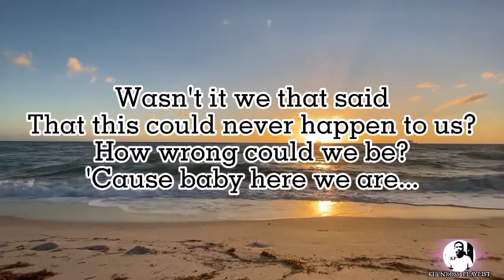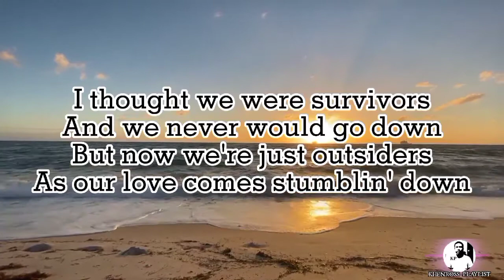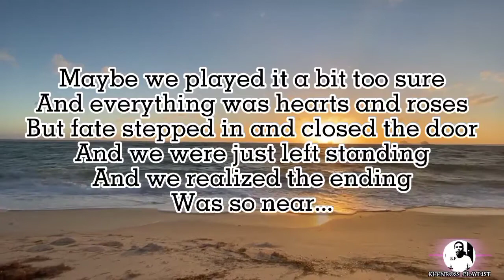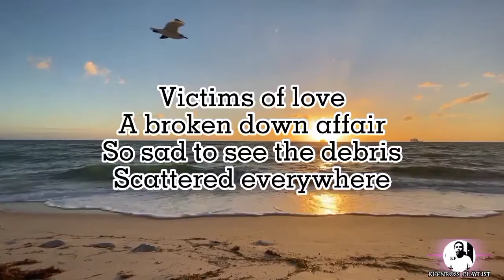VICTIMS OF LOVE - Joe Lamont (lyric)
VUCTIMS OF LOVE by Joe Lamont (lyric)